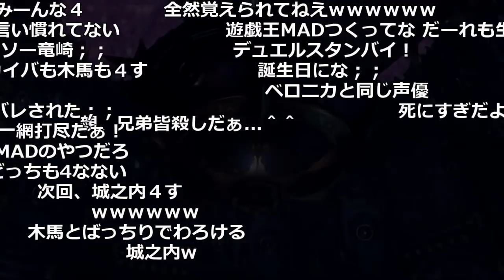ゲーム実況中にバーサーカーソウルが突然始まる男、加藤純一【2017/08/18】